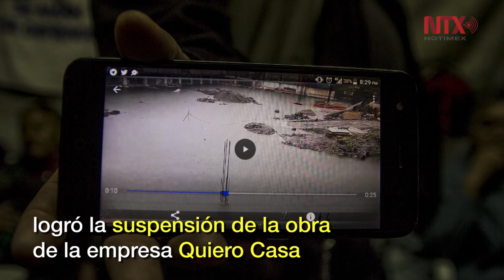Salvar un acuífero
Después de años de pelea sin respiros, la Asamblea de los pueblos, barrios, colonias y pedregales de Coyoacán logró la suspensión de la obra que la empresa Quiero Casa